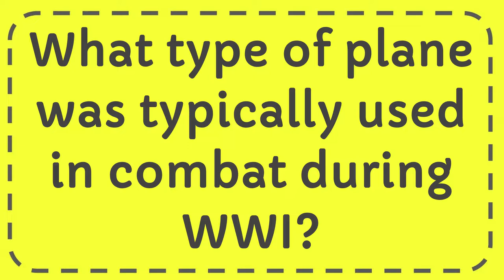What type of plane was typically used in combat during WWI?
What type of plane was typically used in combat during WWI? NEW VIDEO#